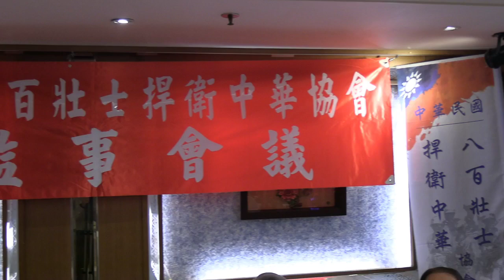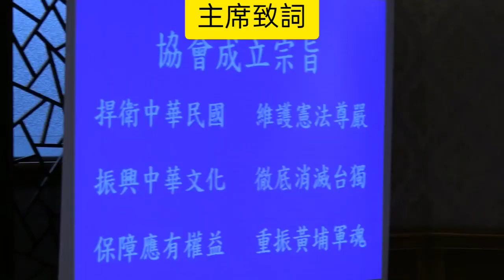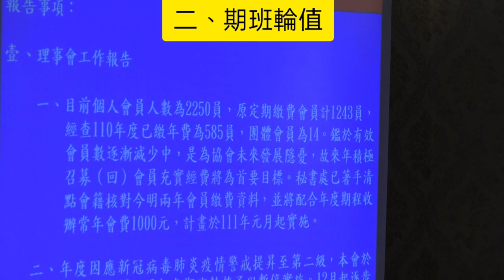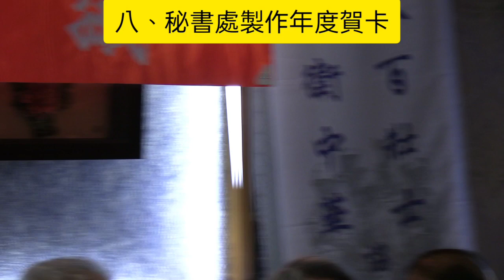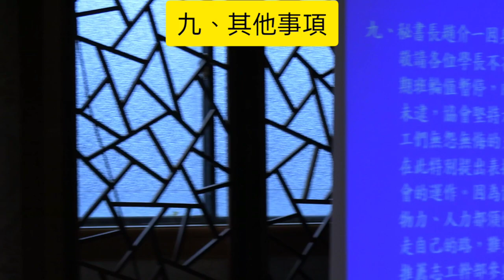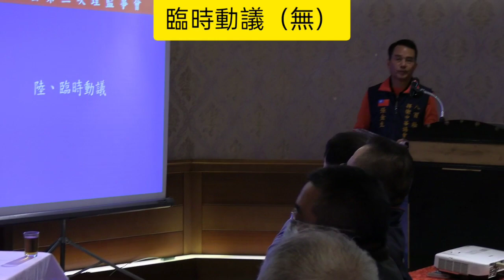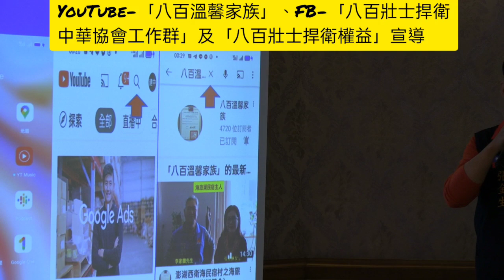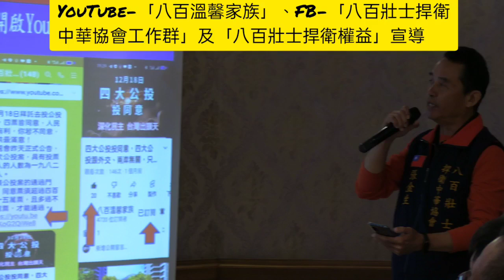八百壯士捍衛中華協會第二屆第三次理監事會議實況